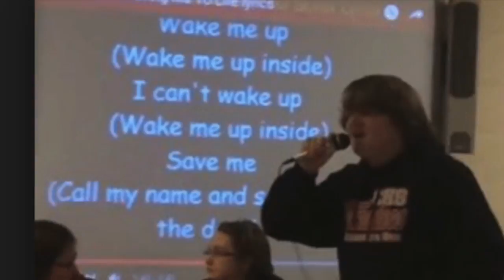The Memes of 2016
so like i forgot the bottle flip which was the biggest meme of 2016 im so sorry ill just post a video of me doing the bottle flip later.

goodbye 2016, betch.